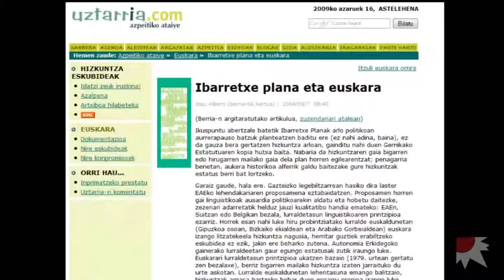William A. Douglass. The unknown mediator in the Basque peace process of 2006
The founder of the Basque department in the Reno University of the USA, he worked to fix the Basque conflict during 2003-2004 by demand of the Henri Dunant Centre in Geneva.

AEBetako Renoko Unibertsitateko euskal departamenduaren sortzaileak euskal gatazka konpontzeko lanak egin zituen 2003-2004an Genevako Henri Dunant Zentroaren eskariz.